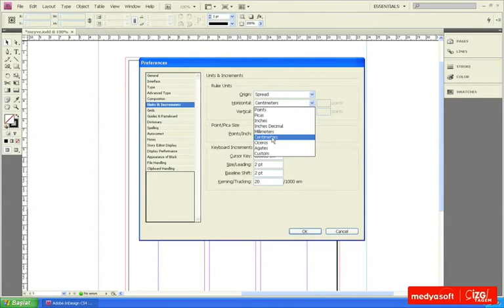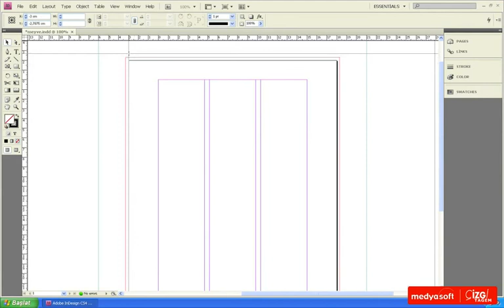Adobe InDesing CS4 0201: Cetvel ile Çalışmak